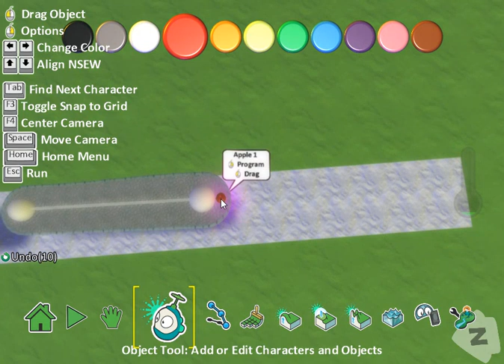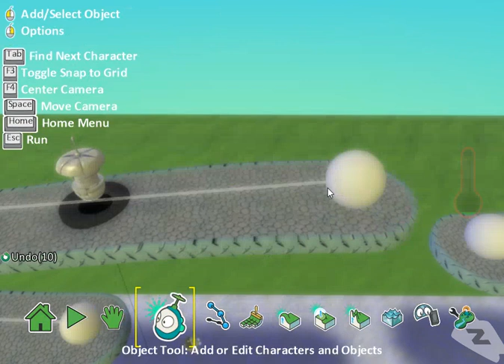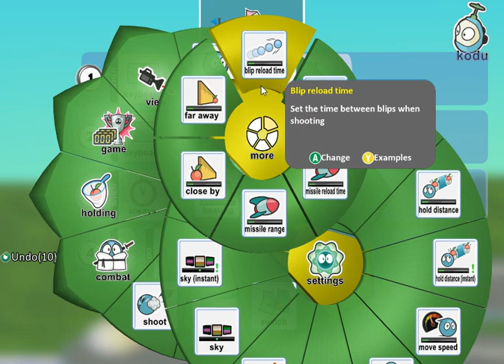Kodu Platform Game Starter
Follow along to make a side-scrolling platform game with Kodu. There is no sound.